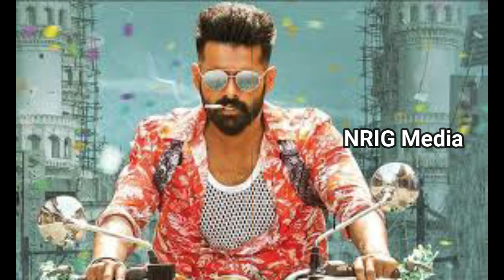ఎనర్జిటిక్ స్టార్ కోసం ఇద్దరు ముద్దుగుమ్మలు||Nivetha-Pethuraj-and-Malvika-sharma-heroines-for-Ram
ఎనర్జిటిక్ స్టార్ కోసం ఇద్దరు ముద్దుగుమ్మలు||Nivetha-Pethuraj-and-Malvika-sharma-heroines-for-Ram-Upcoming-Film